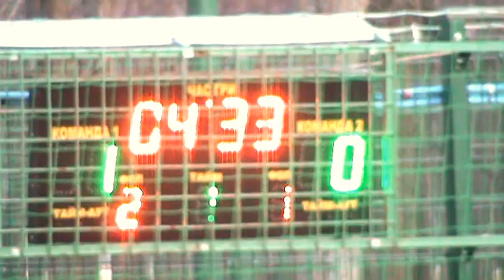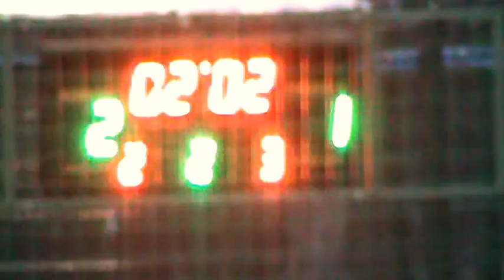КХ 3 тур 8 лига Big House – Фк Юпитер